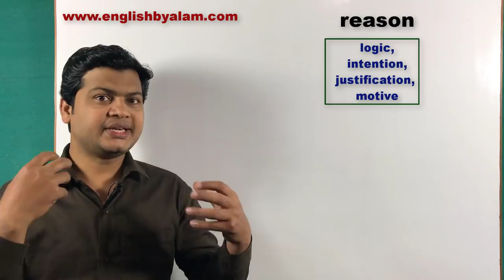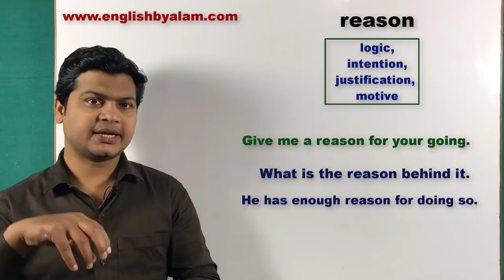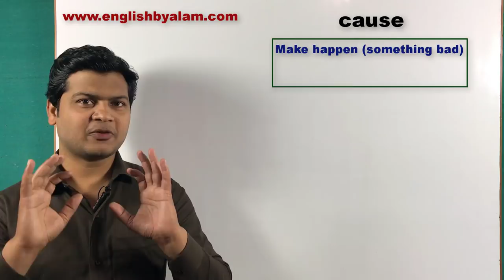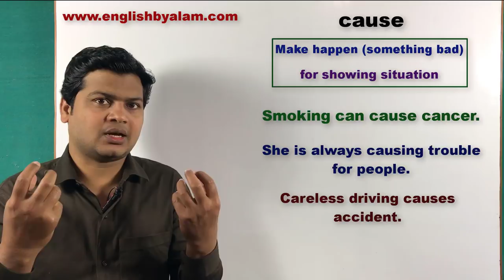Reason vs cause | Difference between reason & cause in English | Use of cause & Reason.